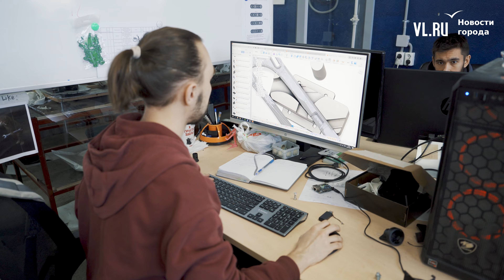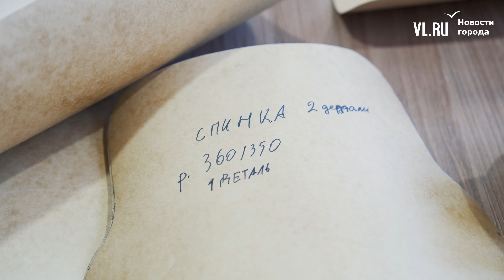VL.ru - Как во Владивостоке изготавливают инвалидные коляски из карбона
Запустив всего два года назад производство сверхлёгких инвалидных колясок в Приморье, группа компаний «Русский карбон» готовится к выпуску ещё порядка сорока позиций средств реабилитации, а также к переезду – в прежнем здании становится тесно. Андрей Теняков решил взяться за новое направление через несколько лет после того, как нашёл для себя карбоновую коляску в Англии и выяснил, что у нас ничего подобного нет. Созданный им «Русский карбон» является резидентом Свободного порта Владивосток. По словам Андрея Александровича, социальный бизнес получилось «вытянуть» только благодаря этому преференциальному режиму.